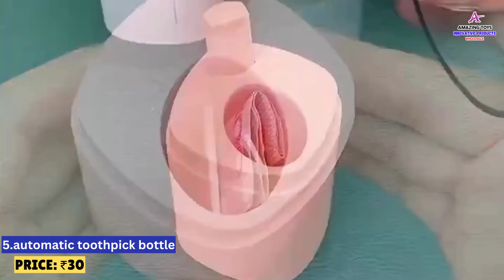MOST USEFUL PRODUCTS | எங்கு தேடினாலும் கிடைக்காத பொருட்கள் | AMAZING TOYS BARGUR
MOST USEFUL PRODUCTS | எங்கு தேடினாலும் கிடைக்காத பொருட்கள் | Amazing Toys Wholesale & Retail | Bargur | TamilNadu

Minimum Order:- 3,000.00
DELIVERY CHARGE (EXTRA)

AMAZING TOYS is one of the Largest Toy Wholesale Shops in Tamil Nadu. We are selling Imported Toys, Indian Toys, New Born, Varieties of Games, Sports Items, Educational Toys, Bicycles, Perfumes, and cosmetics are available Wholesale and retail at the Lowest Price.

Note:  Resellers and shopkeepers are requested to fill out the below Google Form to get the Product Catalogue with Demo Video and Wholesale Price List.

Amazing Toys
Wholesale & Retail
Address:
No 190, AV Complex, Opposite to LIC office,
Chennai to Bangalore Highway,
Krishnagar main road, Bargur post,
Krishnagar district, Tamil Nadu – 635104

The latest Cheapest Toys Collection and Soft Animal Toys Collection are here at affordable prices. Lots of colorful toy collections are here at Amazing Toys. Premium toys, premium toy shop, wholesale toys shop, wooden toys, blocks builder, business games, cardboard, paper quilling.

Remote control car, battery toys, story puzzle, create and paint, science game, educational game, magic games,
basketball, plastic cricket bat and ball set, Ludo, chess, business board game, Key toys, cube,
baby rattle, kitchen set, soft toys, baby walker, baby ride on, baby scooter, cheap toys, wholesale toy shop, racing car, air balls, Tent house, Bubbles, study table, pulling toys,
Quality toys. Amazing toys wholesale toys in Bargur, Krishnagiri. We update toys every week. Amazing Toys has more than 3,000 varieties of toys.
Wholesale toy shop in Bargur, Krishnagiri
Wholesale toy store in Krishnagiri
Branded toys in the  wholesale market
Wholesale toys market
Battery Toys in Bargur
Wholesale toy  shop for play school
Kids educational toys in the  wholesale market
Best Wholesale and retail toy shop in Krishnagiri